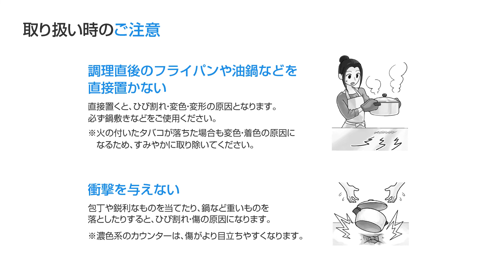パナソニック キッチン取説動画：クォーツカウンターの特長とお手入れ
パナソニック キッチン　クォーツカウンターの特長とお手入れ方法をご紹介する動画です。毎日のお手入れ・週1回・月1回のお手入れや、取り扱い時のご注意などをご説明いたします。

パナソニック キッチン　商品紹介ページ